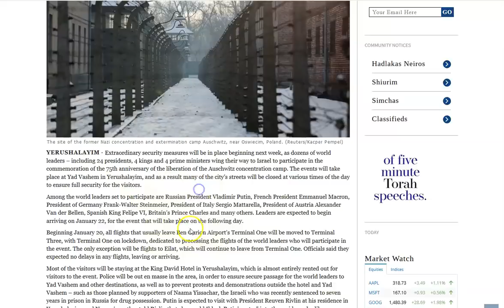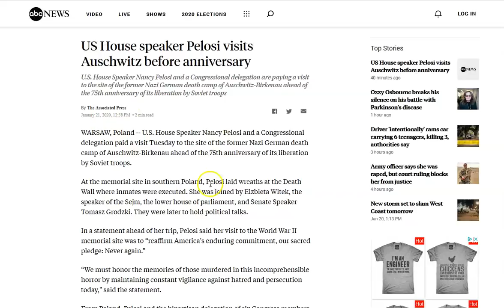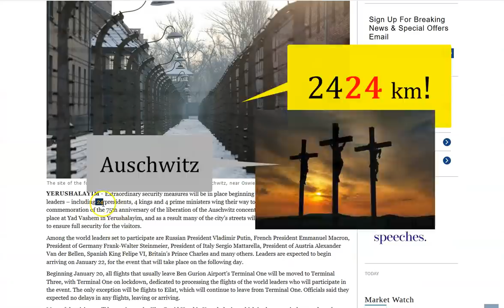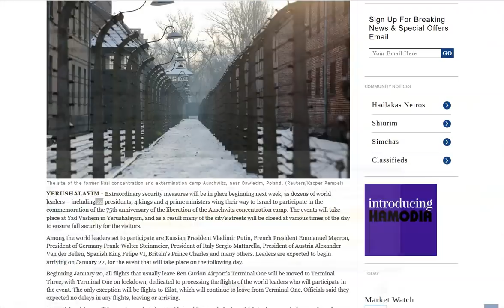24 Presidents Kings & False Prophets. Auschwitz to Jerusalem- 2424! Yehoshua Jesus -2424- The King!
WATCH! 2424. May the grace and peace of Christ Jesus be with you all!
Matthew 24:42  Watch therefore: for ye know not what hour your Lord doth come.

Amen.